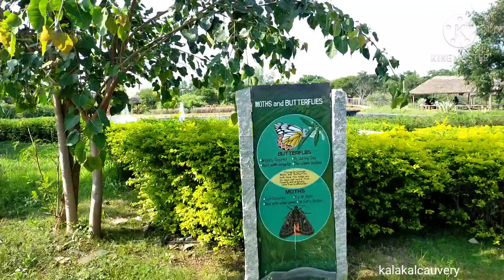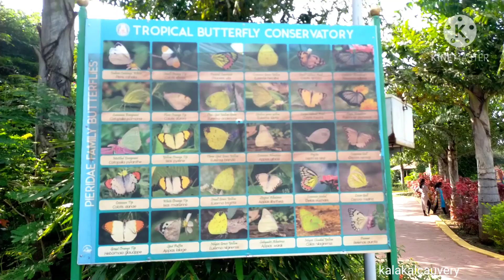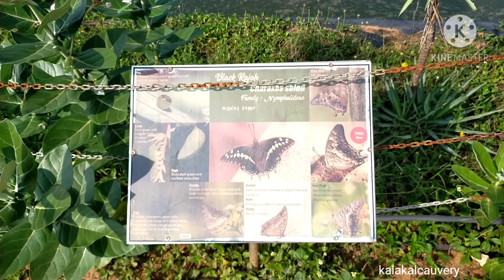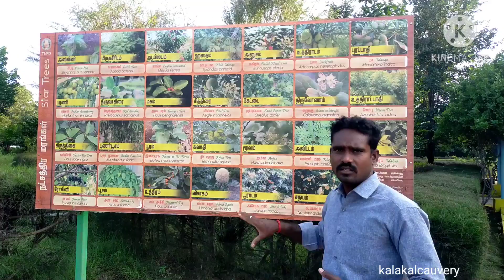Butterfly park l BUTTERFLY PARK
BUTTERFLY PARK
BUTTERFLY PARK TRICHY
Butterfly garden#butterfly park ஆசியாவின் மிகபெரிய வண்ணத்து பூச்சி பூங்கா